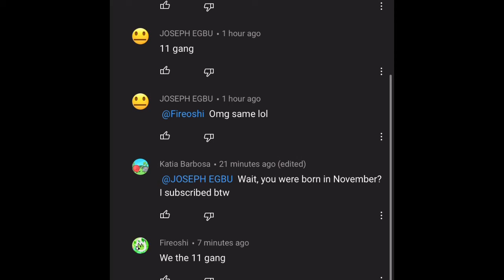How to make friends (iMovie test)